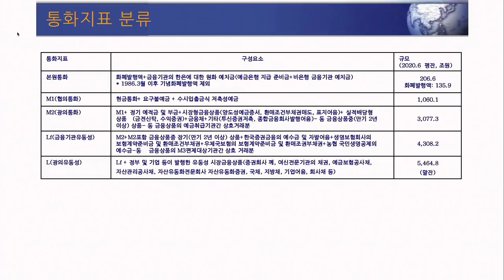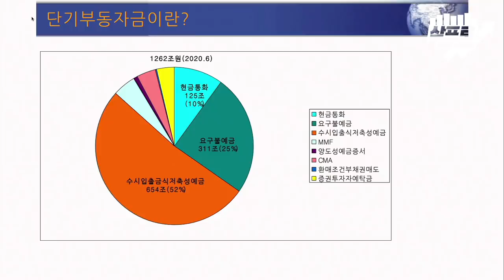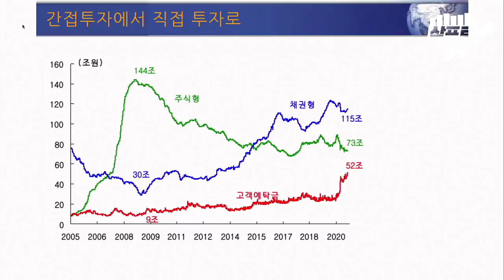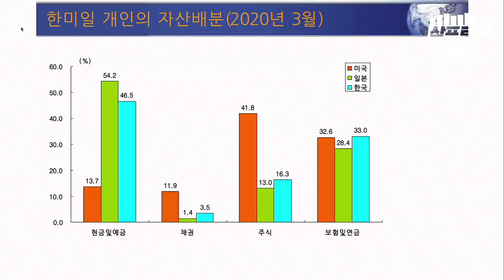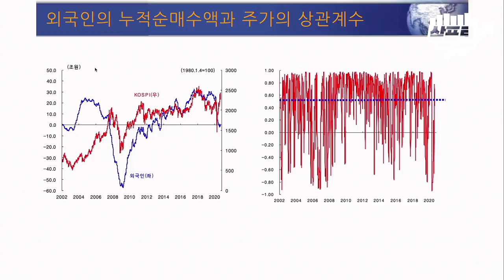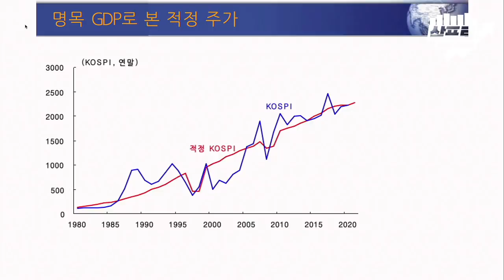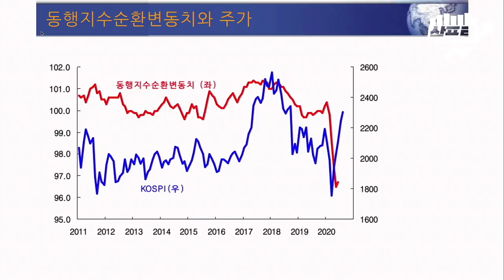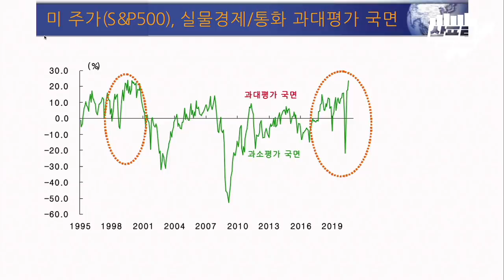유동성을 고려해도 주가는 과대평가 되어있다? f.김영익 교수